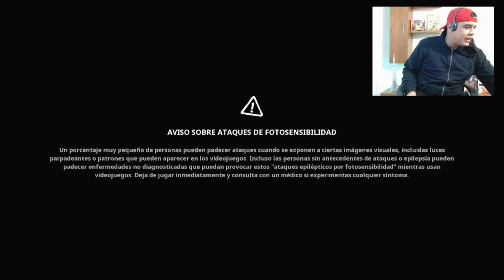NUEVO! BOB ESPONJA: THE COSMIC SHAKE - VALE LA PENA? "EMPIEZAN LAS AVENTURAS EN FONDO DE BIKINI" EP1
- JUGABILIDAD DE BOB ESPONJA: THE COSMIC SHAKE - PRIMERAS IMPRESIONES

Bob Esponja y Patricio tienen lágrimas de sirena que conceden deseos… ¿Qué podría salir mal? Pues que el mismísimo tejido que conforma el universo se deshiciera tanto que se abrieran portales hacia Mundos de Deseos con caballeros, vaqueros, piratas y caracoles prehistóricos. Pero eso no es nada que no pueda manejar nuestra esponja favorita… ¡con el traje cósmico apropiado! ¡A bailar el Cosmic Shake!

CAPITULO #1 de una de las mejores series del año

(Video extraido de: "NINTENDO MANIATICO - EN DIRECTO")

Descubramos la inmensidad del mundo de Nintendo, conociendo sus texturas, colores y sabores :P

Nickelodeon, SpongeBob SquarePants and all related titles, logos and characters are trademarks of Viacom International Inc. Created by Stephen Hillenburg. Published by THQ Nordic GmbH, Austria. Developed by Purple Lamp GmbH, Austria. THQ and THQ Nordic are trademarks of THQ Nordic AB, Sweden.